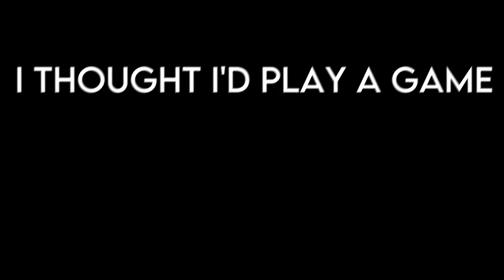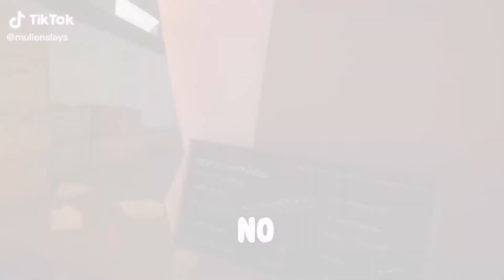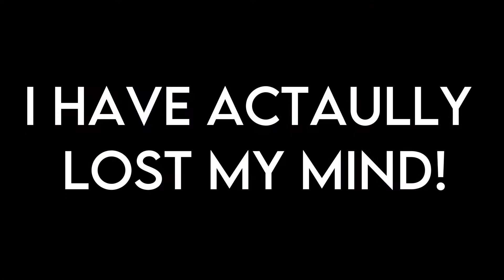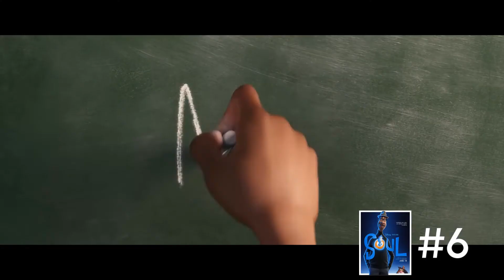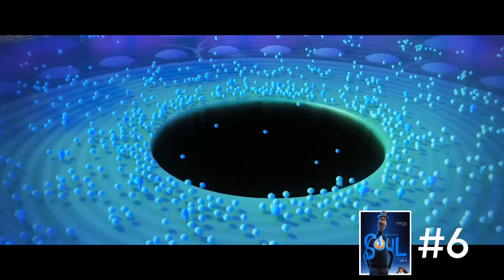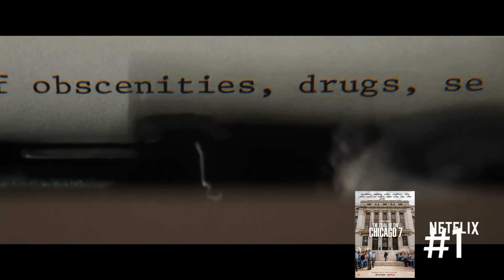My Top 10 Movies of 2020!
Now then ladies and Gents and Welcome Back to the Channel!

I finally did it, I found the upload button! Although I'm a bit late with this one  I thought I'd sit down and talk about my top 10 movies of 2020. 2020 was not a good year for movies however some gems still managed to sneak into our lives.

Due to the ongoing Virus *Cough*, many films that were supposed to be released were pushed back to 2021 but we still managed to get some high profile releases, such as; Wonder Woman 1984, 1917, Da 5 Bloods, Bad Boys For Life, Birds of Prey: Harley Quinn & Tenet, etc. This means I still have a few movies to pick from for my ranking.
So sit back and relax as I count down my top 10 favorite movies of 2020!

                                                                             Timestamps:
0:00 Opening
0:46 Intro
1:02 Welcome
2:13 SPOILER ALERT!
4:05 Honorable Mentions
5:21 Number 10
6:52 Number 9
11:21 Number 8
14:59 Number 7
17:26 Number 6
21:04 Number 5
24:26 Number 4
29:14 Number 3
33:10 Number 2
37:44 Number 1
42:37 End of the Video/Make Sure to Subscribe

                         Audio Links:

"Vibes"
Instrumental by Homage